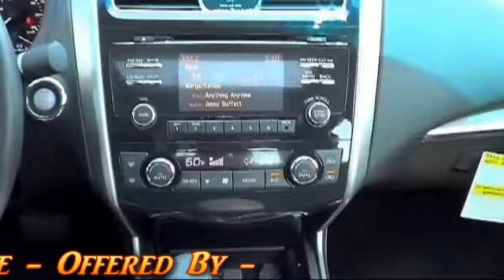2013 Nissan Altima SL 109176 Offered By Morris Nissan Charleston, SC